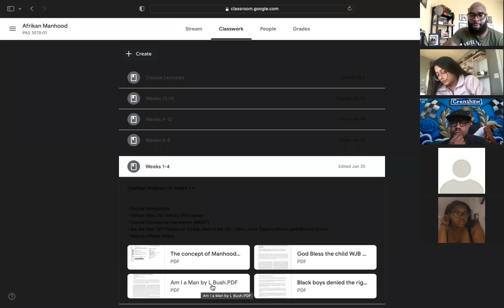PAS 3070-01 2.7.22 Zoom Lecture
PAS 3070-01 Afrikan Manhood/Masculinity: God Bless the Child AAMT